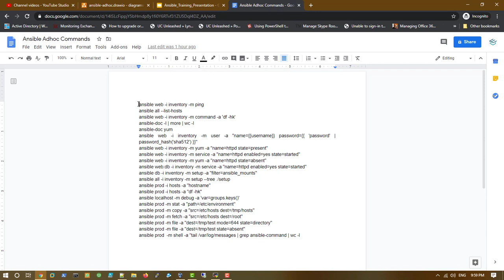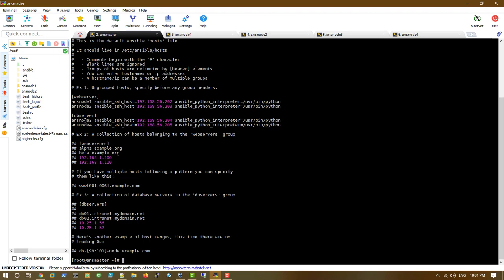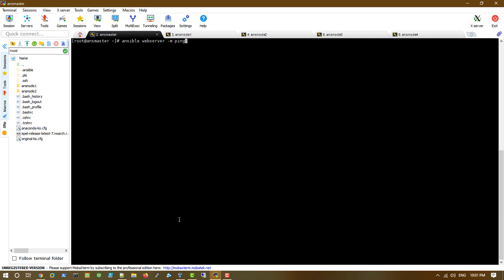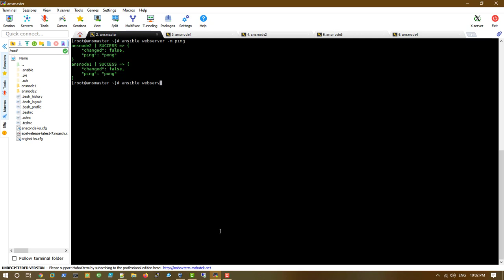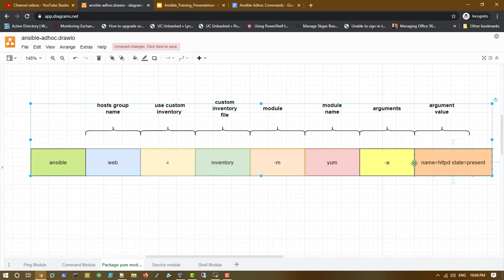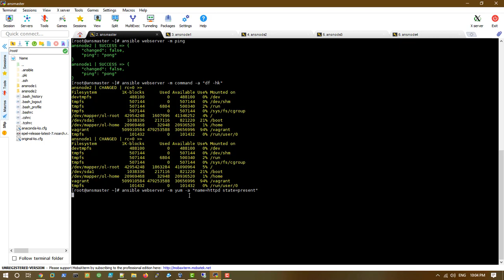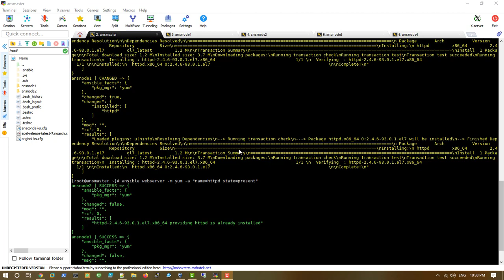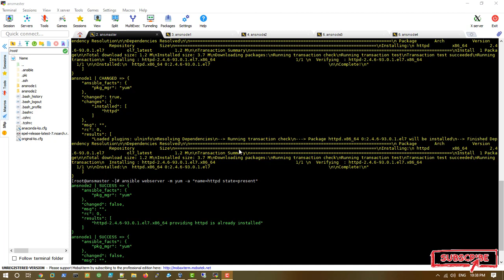Ansible in Tamil - 08 - Adhoc Commands - Part-1 | Ansible in தமிழ்| Ansible DevOps Tutorial in தமிழ்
ansible web -i inventory -m ping
ansible all --list-hosts
ansible web -i inventory -m command -a 'df -hk'
ansible-doc -l | more | wc -l
ansible-doc yum
ansible web -i inventory -m user -a "name={{username}} password={{ 'password' | password_hash('sha512') }}"
ansible web -i inventory -m yum -a "name=httpd state=present"
ansible web -i inventory -m service -a "name=httpd enabled=yes state=started"
ansible web -i inventory -m yum -a "name=httpd state=absent"
ansible web:db -i inventory -m service -a "name=httpd enabled=yes state=started"
ansible prod  -m shell -a "tail /var/log/messages | grep ansible-command | wc -l

Ansible  in Tamil - 07 - Setup Ansible master and node in tamil |  Ansible DevOps Tutorial in தமிழ்

Ansible in Tamil - 02- Why Ansible?  in Tamil | Ansible in தமிழ் | Ansible DevOps Tutorial in Tamil